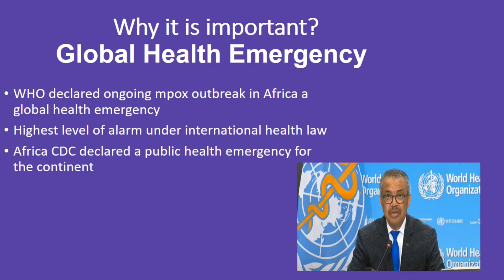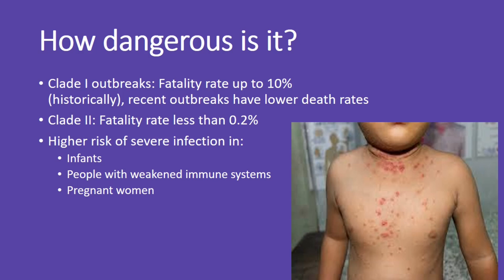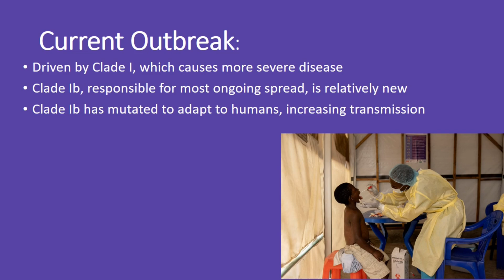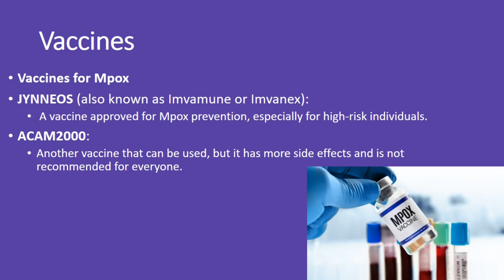Mpox or Monkey pox| Causes, Transmission, Prevention, and Global Impact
Mpox: What You Need to Know | Causes, Transmission, Prevention, and Global Impact

In this video, we dive deep into Mpox, formerly known as monkeypox, covering everything you need to know about this viral disease. We'll explore its origins, transmission methods, and symptoms, along with the differences between its two genetic clades: Clade I and Clade II. Learn about the 2022 global outbreak, how Mpox spread beyond Africa, and why it became a global health emergency.

Discover effective ways to prevent Mpox, including vaccination options like JYNNEOS and ACAM2000, and find out which groups are most at risk for severe infection. We'll also cover the latest updates on Mpox's geographic distribution, from its historical presence in Africa to its recent international spread.

If you're interested in staying informed about emerging infectious diseases, this video provides essential insights into Mpox and how to stay protected.